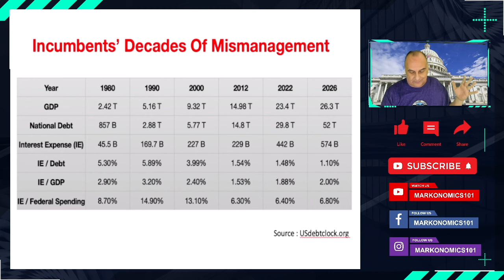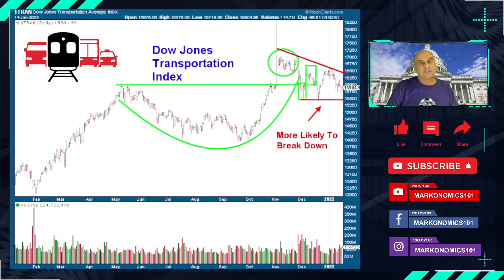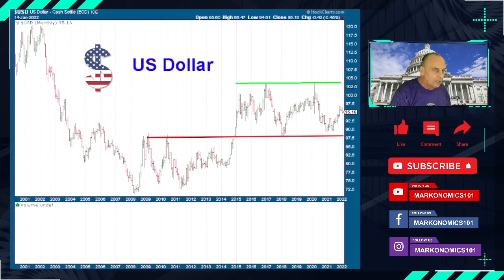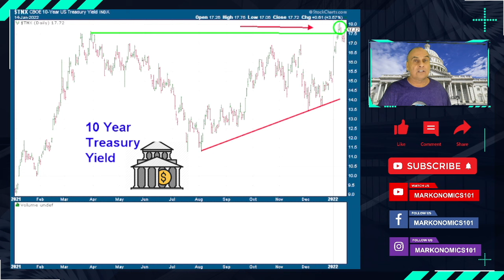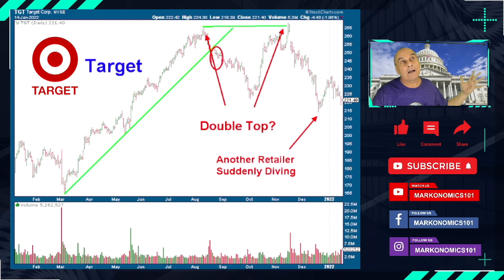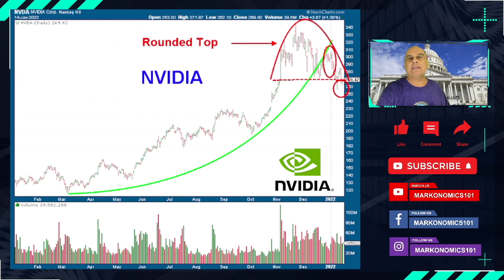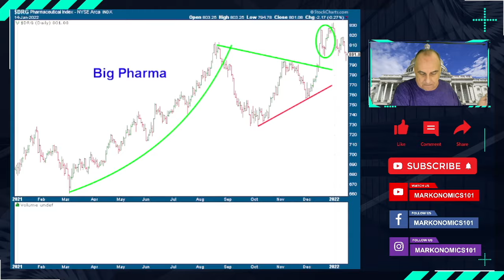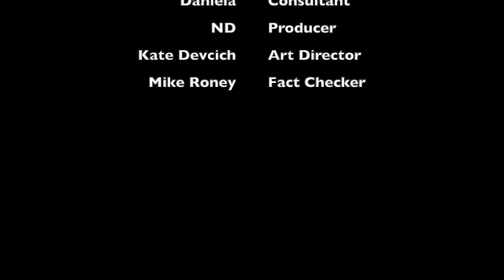You Never Hear A Bell At The Market Top, but Ding Ding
The sudden deterioration in various economically sensitive sectors has become yet more pronounced. Retailers, who import large amounts from China, have, for example been forced to endure endless delays as 100 container ships remain stuck in line. The CPI and PPI are running very hot and more than junk bond yields.  More evidence of the Federal Reserve has lost control is the level of short rates spiking ABOVE 1% despite the Fed's Target of 0% - 0.25%.

The bell tolls for anyone who has bought the hype in names like Zoom, Peloton, ride share companies and other stocks stoking investors greed. Trendy names are largely off 50% in the last year with Crypto names entering primarily BEAR markets.  The worst is nowhere close to beginning.

Markonomics 101 covers diverse topics within the investment, economic, and political world in order to bring a greater sense of understanding to viewers.

Remember, "Be Informed, Be Amused, But Never be Misled!"

Check back in for videos posted every Wednesday and Saturday!